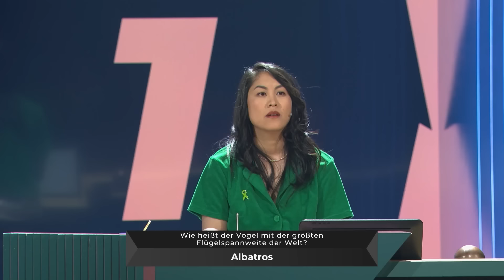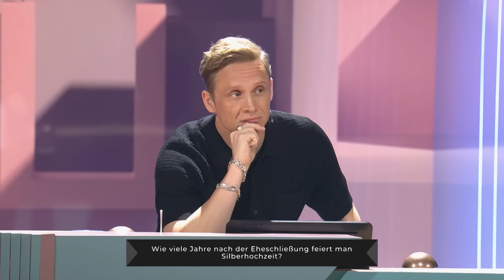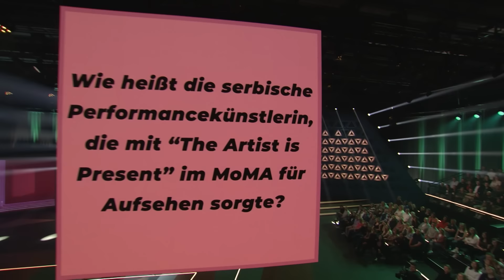Florian David Fitz kriecht unter's Pult | Riskier die Gier | Wer stiehlt mir die Show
Wenn du so gierig bist, dass du dich vor Spannung unter deinem Pult verkriechst, heißt du höchstwahrscheinlich Florian David Fitz und hast gerade richtig was aufs Spiel gesetzt. Wer geht weise mit der großzügigen Punktemacherei um und wer verzockt sich auf blamable Art und Weise?